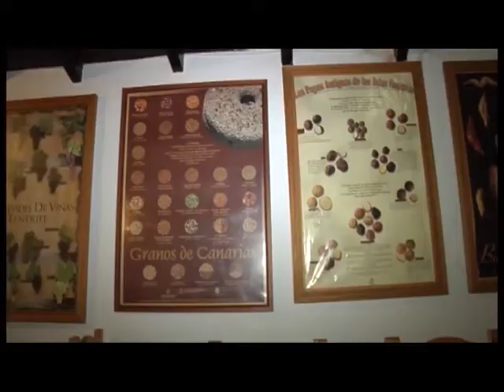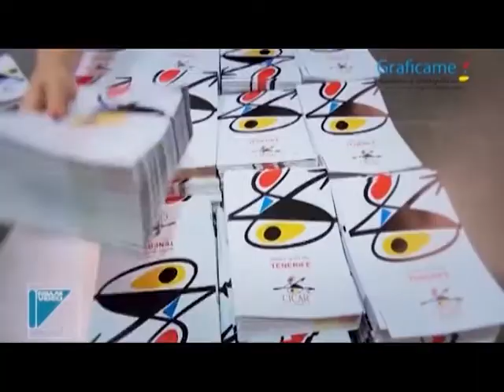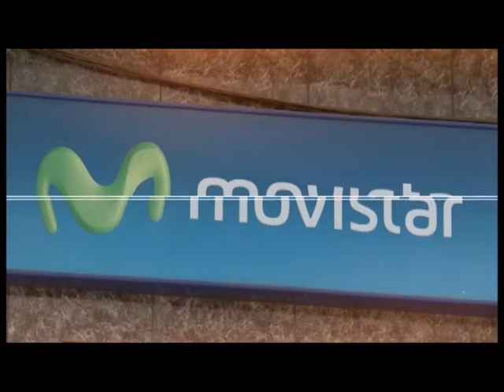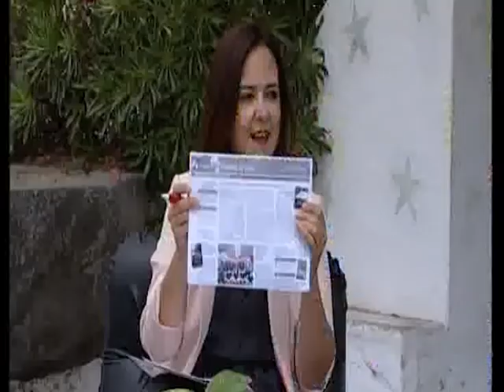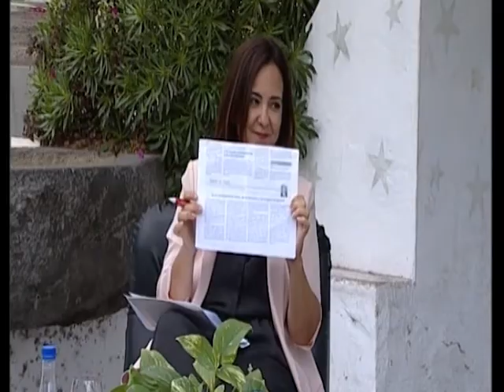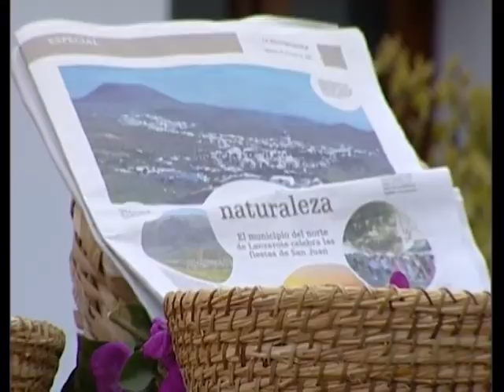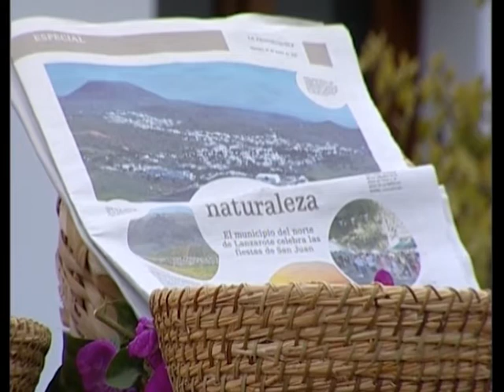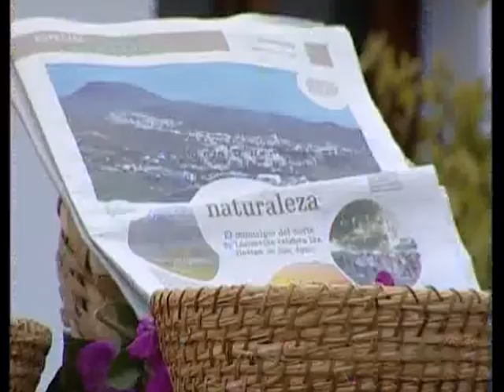Las Mañanas Especial Haría. / 19 junio 2017